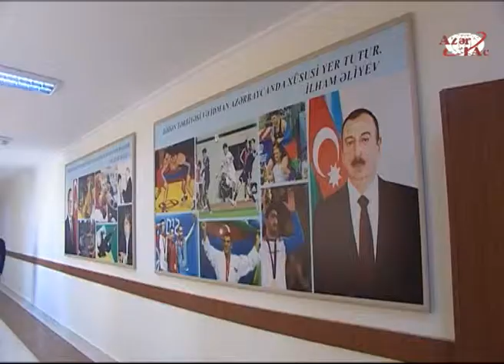President Ilham Aliyev visits newly-overhauled secondary school No. 46 in Baku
President Ilham Aliyev reviewed secondary school No. 46 in Baku after major repair and reconstruction